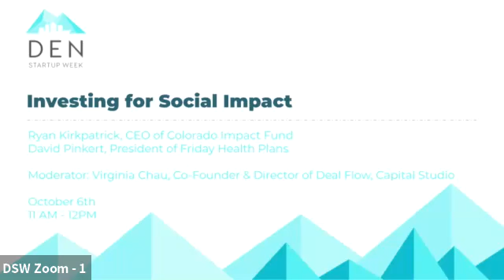DSW 2021: Investing for Social Impact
Capital investing should be more than financial fuel for startup organizations, it can have a huge impact to help solve community challenges, drive economic growth in underserved areas, and democratize entrepreneurship. Join Ryan Kirkpatrick, CEO of Colorado Impact Fund, and David Pinkert, President of Friday Health Plans, to learn first-hand how investing for growth translates to investing for good.

IMPORTANT NOTE:  By adding this event to your schedule, you are registering for the LIVE STREAM event. This event will also be held in person at DSW HQ at the Denver Pavilions. In order to register for the IN-PERSON event, please follow the instructions that will be sent to your email. Do not arrive to the in-person event without completing the separate registration process as seats and capacity will be limited. By attending DSW events, you are agreeing to follow the current public health guidelines as mandated by local, state and federal guidance.